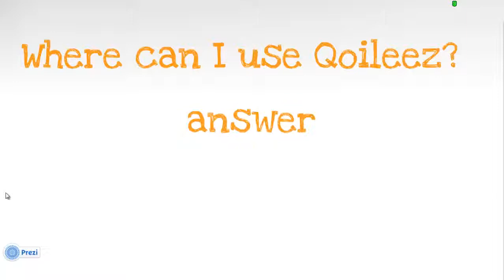Having problem in finding your scissor among many? Use Qoileez as marker on your scissors.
There are many areas where you can use Qoileez as accessories. Now use Qoileez as scissor accessories also and make your scissors unique so that you can find your scissors easily.